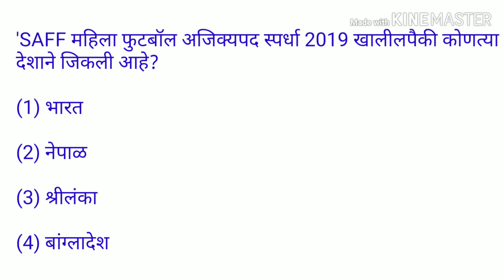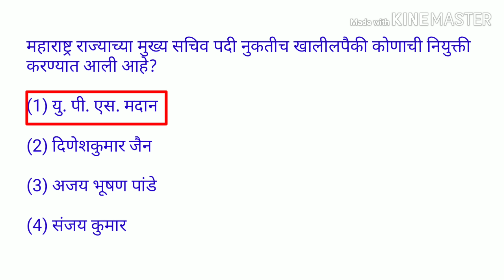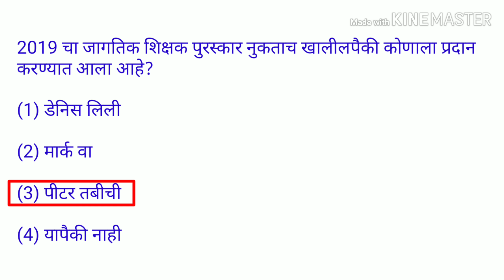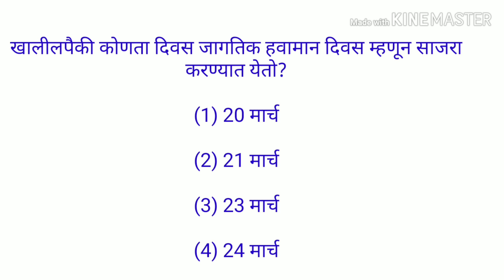Current affairs || March 2019 || In marathi #15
This is the 15th part of current affairs from March 2019. And the question mentioned in this video are important for all the competitive exams like MPSC, STI, PSI, ASO, Talathi and all other exams.